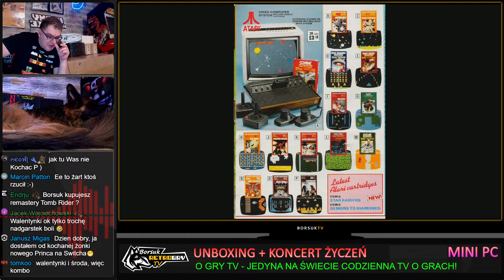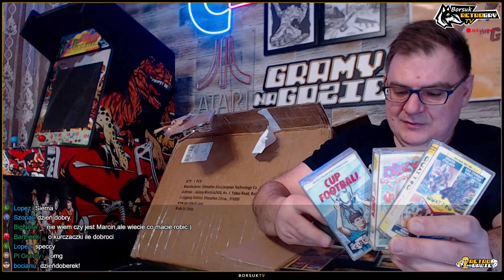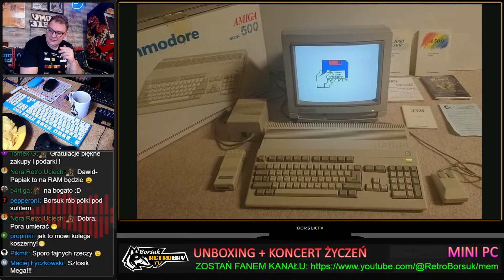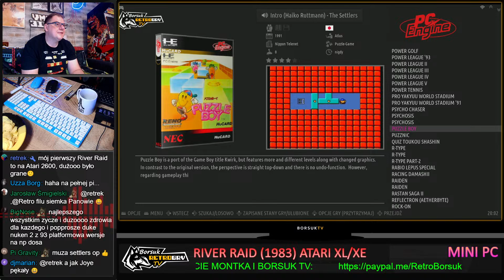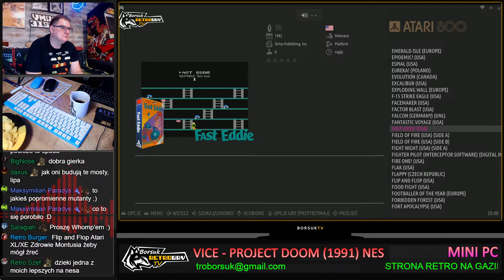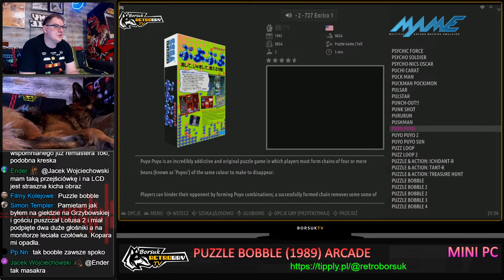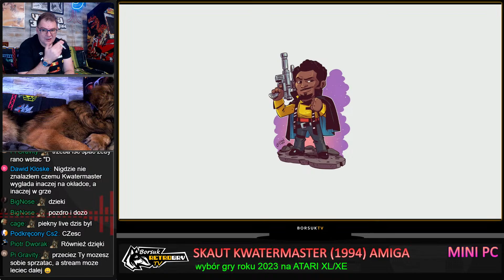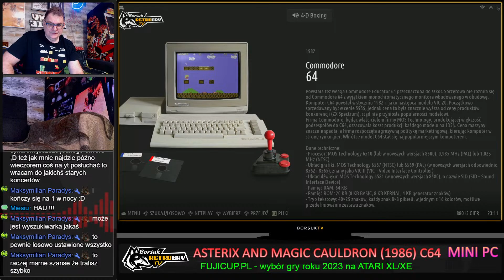Borsuk Retro Gry TV: GIGA UNBOXING Retro Stuffu + Walentynkowy Koncert Życzeń!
Borsuk Retro Gry TV to jedyna w Polsce codzienna telewizja o grach! Retro i nie tylko! Kanał jest powiązany z najlepszą stroną o retro grach w polskim Internecie, czyli Retro Na Gazie oraz z Gramy na Gazie i kanałem @larkadiusz

PROGRAM:
PON - ATARI 8/16 BIT
WTO - COMMODORE 64
ŚRO - AMIGA
CZWA - RÓŻNIE
PIĄ - RÓŻNIE
SOB I NIEDZ - RÓŻNIE

Masz ochotę i dobre serce wesprzeć Borsuka w tworzeniu nowych transmisji lub nakarmić jego kochanego wilczura Monty'ego? Dziękujemy za wszystkie dary! Możesz także zostań fanem kanału wspierając go co miesiąc.

Autorem muzyki w intro jest TIMEDRIVER.